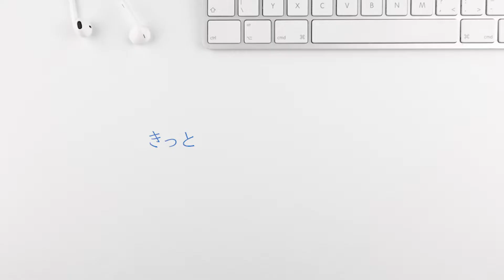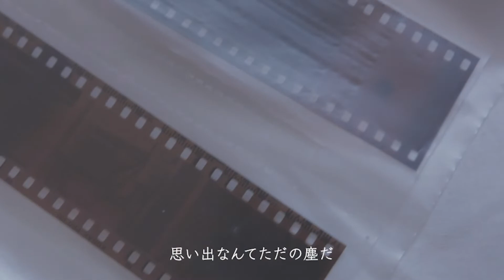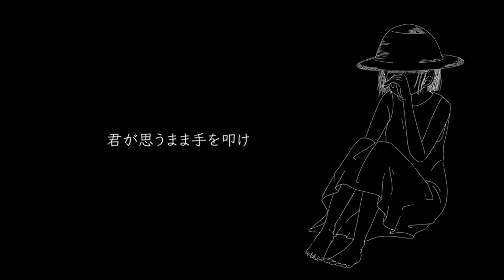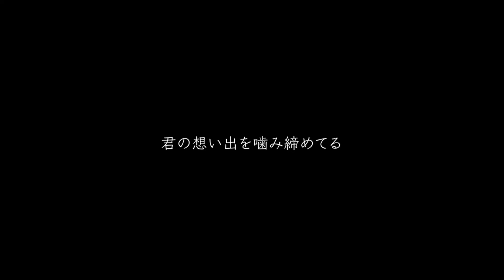【繭】ただ君に晴れ 歌ってみた オリジナルPV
【繭】

2回目の更新です！！
大好きなヨルシカさんの「ただ君に晴れ」を歌わせて頂きました！
是非聞いて下さい！

mix：サイトウショウタ
edit&illust：りこ